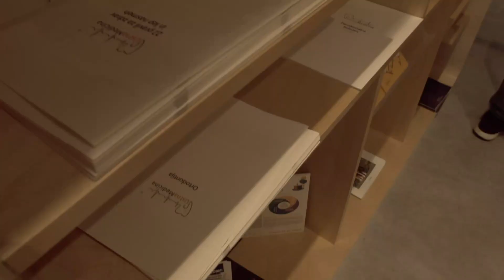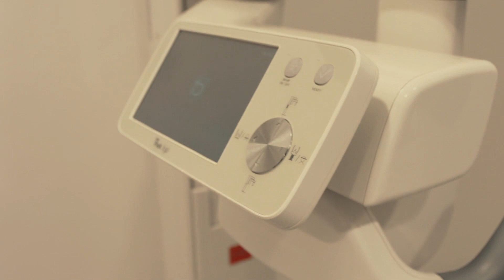Škodljivi vplivi amalgamskih plomb in zakaj jih zamenjati; dr. Sebastjan Perko, Simon Bele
O vplivu amalgamskih oz. živosrebrnih plomb je bilo povsod mogoče prebrati/slišati/videti že mnogo. A vendar se navkljub splošnim opozorilom o škodljivosti tovrstnih zalivk še vedno najdejo ljudje, ki se na pripročila o njihovi zamenjavi z naprednimi belimi plombami ne odzovejo. Tokrat bomo z doktorjema dentalne medicine, dr. Sebastjanom Perkom in Simonom Beletom, fami o tej tematiki končno prišli do dna. Kako problematične so v resnici amalgamske plombe, kako jih pravilno in varno odstraniti ter koliko časa traja postopek zamenjave? Se učinki živosrebrnega materiala poznajo tudi drugod v telesu? Ne zamudite ogleda posnetka!